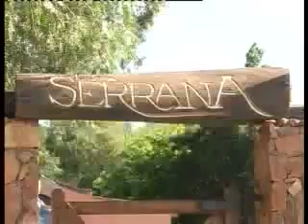Mega Aventura Serrana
2º Edición - Mega Aventura Serrana